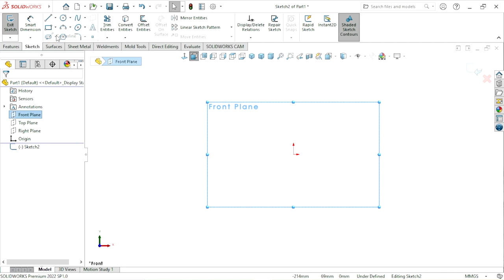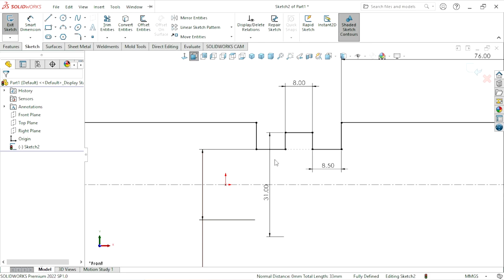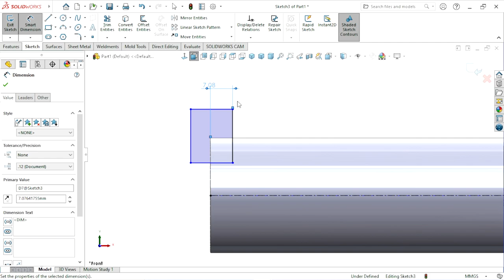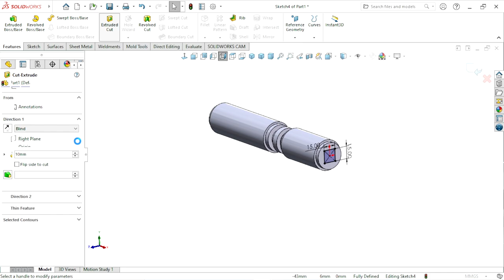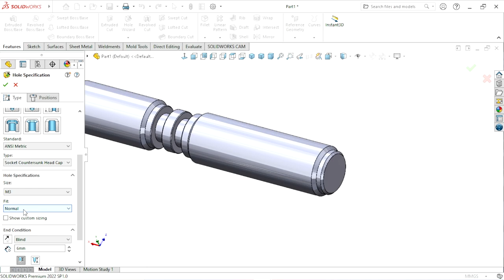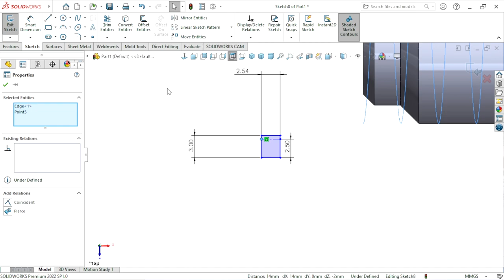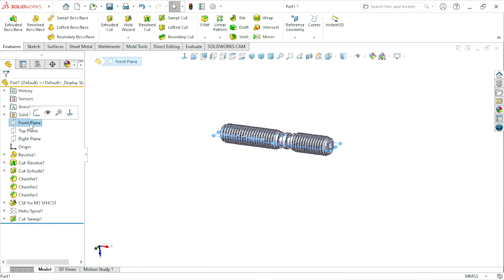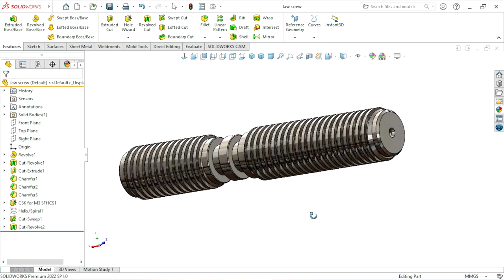Design of Dogg chuck Part3 Screw | Solidworks tutorial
In this tutorial we have to create modular threaded screw, used in lathe chuck. A lathe chuck screw is a critical component of a lathe machine. It's used to secure the workpiece in the chuck, which is a clamping device that holds the material being machined. The chuck screw is threaded and tightened to firmly hold the workpiece in place, allowing it to be accurately turned or machined by the lathe. The specific design and size of the chuck screw can vary depending on the type and size of the lathe and the workpiece being processed.